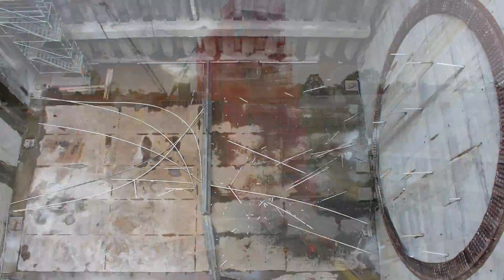Well-Connected Alliance - October 2015 Timelapse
Footage from the Southern Approach Trench (SAT) and the SAT sump where Alice is pushed out to prepare for dismantle.